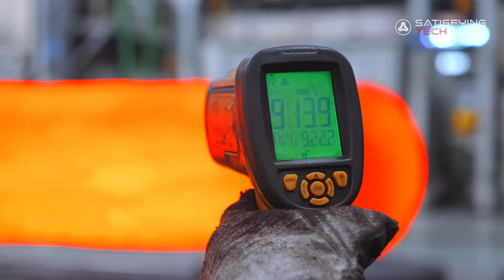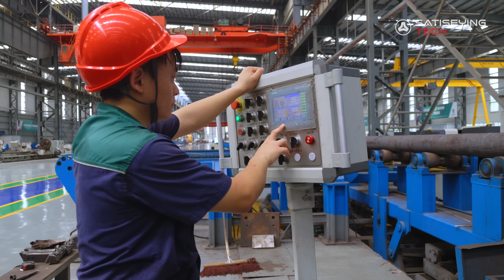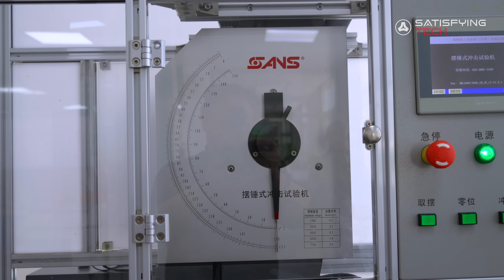Massive Marine Propeller Shaft Forging Process! Amazing Modern Plant!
Enterprises in Video:Iraeta Energy Equipment Co., Ltd
⚛︎  Copyright ⓒ 2025. satisfyingTech

Marine Propeller Shaft # Propeller Shaft ship Propeller Shaft #